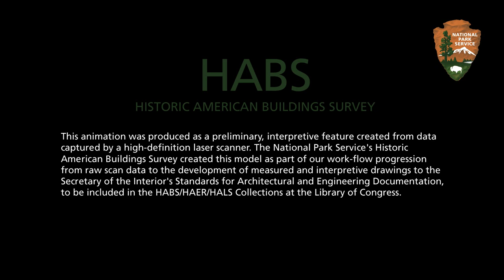HABS Fly-through of Robinson-Aiken House (Double Parlor), Charleston, SC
The Robinson-Aiken House was built by prominent Charleston merchant John Robinson, circa 1820.  William Aiken Sr, another wealthy Charleston merchant, purchased the house in 1826.  William Aiken Jr, who would subsequently serve as Governor of South Carolina (1846-48), inherited the property from his father in 1833.  Together with his wife, Harriet Lowndes Aiken, he undertook a substantial renovation of the house.  The principal entrance was moved around the corner from Judith Street to Elizabeth Street, and the original first floor arrangement of an entrance passage flanked by symmetrical parlors was reconfigured into two larger parlors separated by a partition with pocket doors.  The two new parlors were redecorated in a robust version of the then-popular Greek Revival style.

The documentation of the double parlor at the Robinson-Aiken House (also known as the Aiken-Rhett House) was undertaken by the Historic American Buildings Survey, in collaboration with the Historic Charleston Foundation, with Liollio Architects of Charleston, and with the Graduate Program in Historic Preservation at Clemson University / College of Charleston.

Note: The animation is produced as a byproduct of the scan data captured by a high-definition laser scanner used in the production of HABS measured drawing. This video does not contain spoken word.

HABS Architect Paul Davidson produced this video.

See the rest of the HABS documentation of Robinson-Aiken House in the HABS/HAER/HALS Collection - the nation's largest archive of historic architectural, engineering, and landscape documentation - at the Library of Congress

See more photographs of the HABS documentation of the Robinson-Aiken House Double Parlor on our Facebook photo album

The Heritage Documentation Programs administers HABS (Historic American Buildings Survey), the Federal Government's oldest preservation program, and companion programs HAER (Historic American Engineering Record) and HALS (Historic American Landscapes Survey). Documentation produced through the programs constitutes the nation's largest archive of historic architectural, engineering, and landscape documentation.

Conduct your personal search the HABS/HAER/HALS Collection in the Library of Congress at Search the Collections